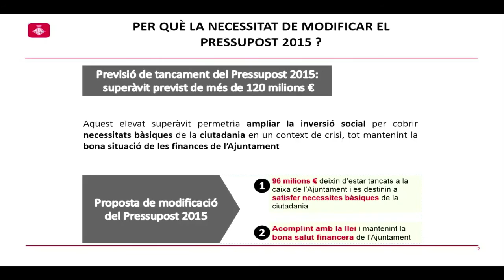Gerardo Pisarello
Gerardo Pisarello presenta la nova proposta pressupostària de l'Ajuntament, per destinar 96M d'euros, dels 120M de superàvit, a despesa social: generar ocupació de qualitat, millorar el benestar i la ciutat.